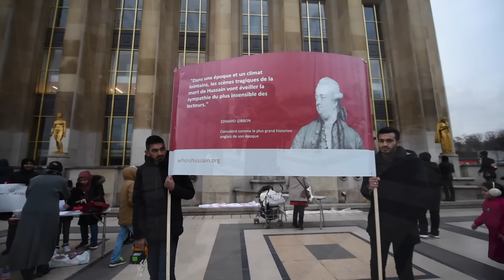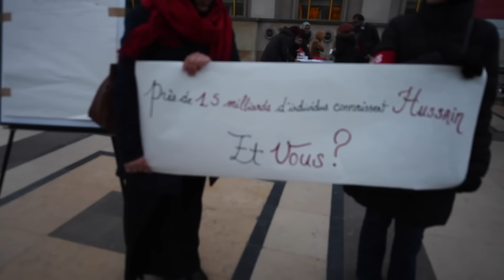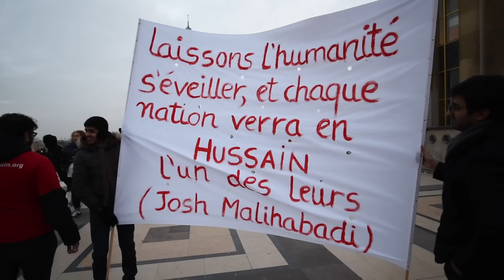Manifestation Pacifique Esplanade du Trocadéro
Veillée aux bougies pour Al-Hussain (ps) organisée par Who is Hussain France, afin de sensibiliser les gens à la personnalité et le parcours historique d'un homme qui à marqué à jamais l'histoire de l'Islam et de l'Humanité...

Pour être informé des événements organisés par Who is Hussain - France veuillez aimer la page Who is Hussain - France -